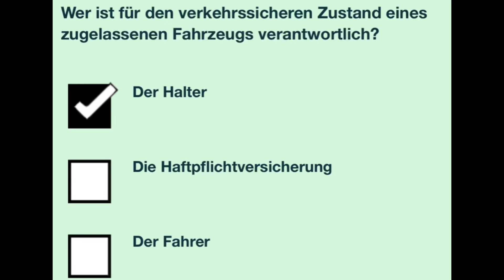سوال جديد ۳۳۳ گواهینامه آلمانی | ۲۰۲۵ | به فارسی | Führerschein Fragebogen 🇩🇪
Grundstoff
Verhalten im Straßenverkehr
Sonstige Pflichten des Fahrzeugführers
قسمت سيصد و سى و چهارم